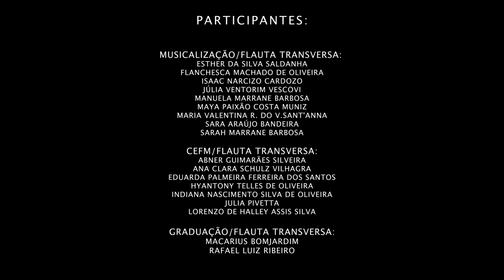Encontro Natalino - Classe de Flauta Transversa - CEFM / Fames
Classe de Flauta Transversa
Professora responsável: Michele Rodrigues
Centro de Extensão e Formação Musical
Faculdade de Música do Espírito Santo